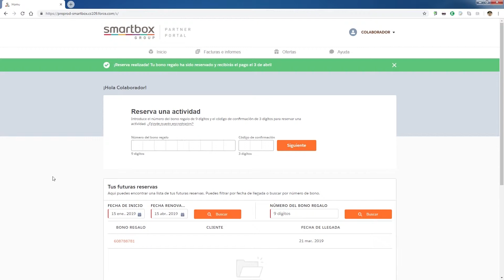SPTV#4 Petit Mirador